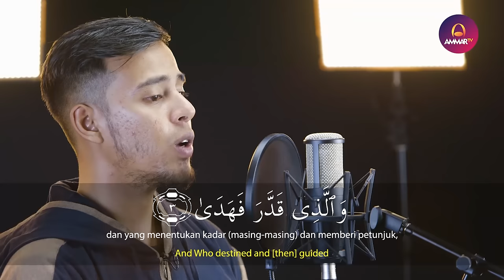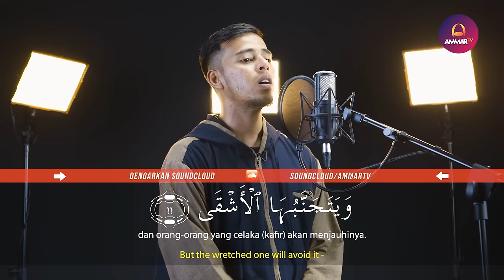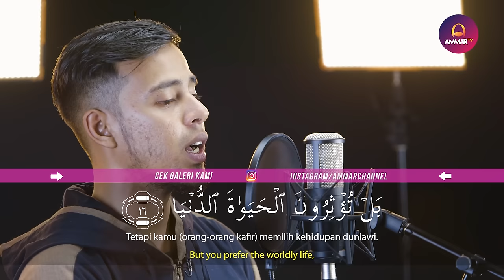Al A'la Salim Bahanan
🎥 Salim Bahanan - Surat Al A'la